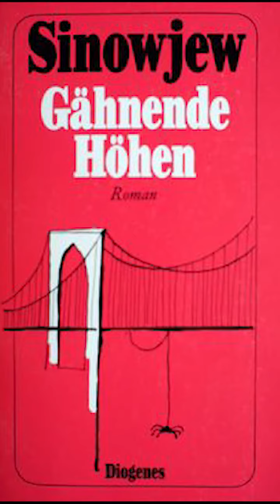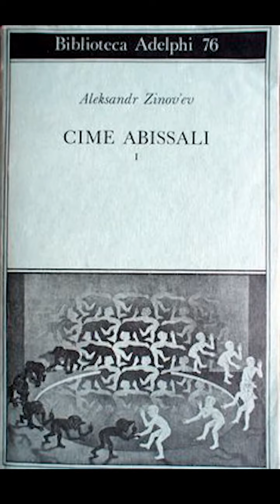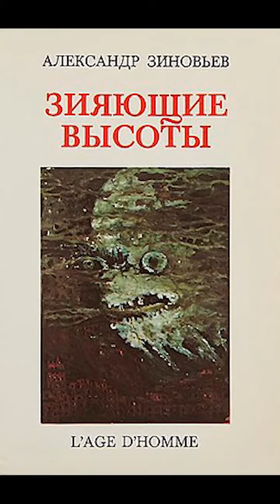А. Зиновьев "Зияющие высоты". Последующая история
"Будущее общества, говорит Учитель, это - полный изм. Как выяснить расстановку сил в обществе по отношению к полному изму? Очень просто. Надо взять такие возможные признаки индивидов: 1) Верит, что полный изм построить можно, причем - не только в отдельной изолированной стране при наличии враждебного окружения (это - довольно легкая проблема), но даже в условиях отсутствия такого окружения (что неизмеримо труднее)..."